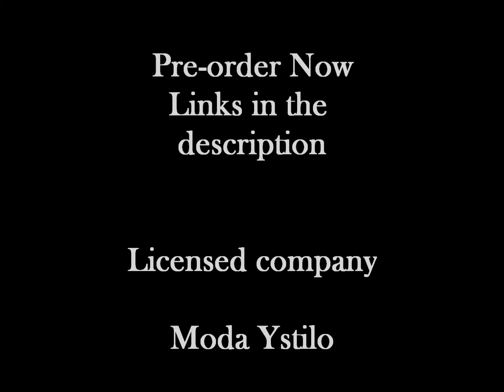Moda Ystilo - Aztec Shorts (Pre-order) Now!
how To Order? Comment "Mine" on one of the photos in the album(link down below) and fill up the order form (link up there)

Too see the products that you just saw in the video and comment "Mine" using your Facebook account. Go here!

Licensed Company - Moda Ystilo

Aztec Shorts

extra tags ignore this:
How to advertise your buissness in facebook
Shorts for sale
buy 1 take 1 free
how to make a buissness
how to play a game
moda ystilo
buy aztec shorts
buy accessories and clothes
buy music
but t-shirt and dress
girls wear
kid cries over minecraft
funny epic fails
buissness company
how to make a company
philippine clothes
peso